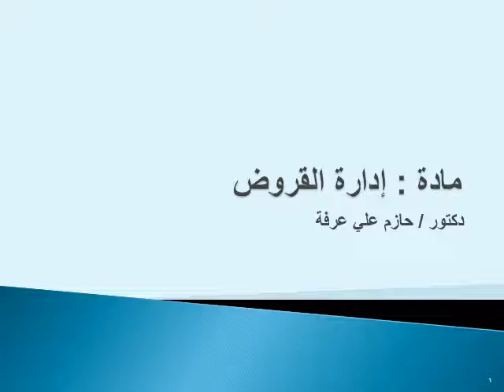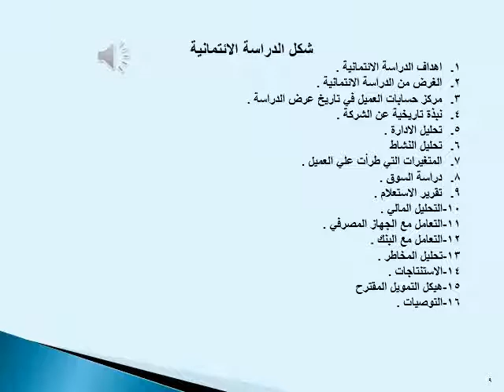دبلوم الدراسات المصرفية - الفرقة الثانية - إدارة القروض - د/ حازم علي - 02